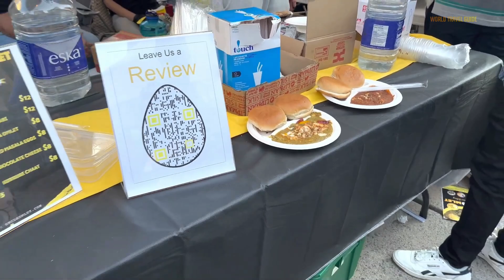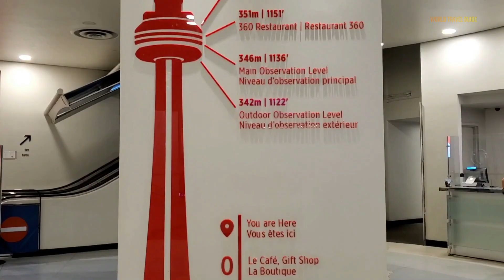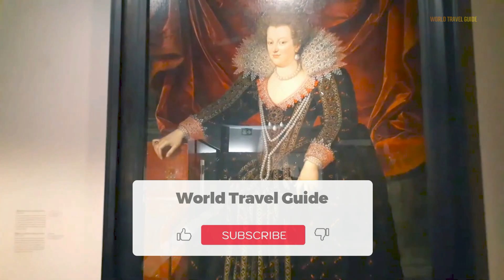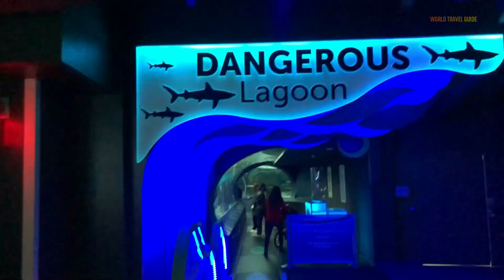TORONTO City Guide | Canada | Travel Guide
Toronto is a famous travel destination located on the shore of Lake Ontario in Canada. Toronto is the largest city in Canada, with a population of over 3 million people, and the fourth-largest city in North America. Toronto is a modern metropolis with a diverse and multicultural population, with over 200 ethnic groups and more than 130 languages spoken.
Toronto is known for its impressive skyline, with towering skyscrapers and iconic landmarks such as the CN Tower. It is also home to world-class museums, galleries, and theaters, as well as a vibrant culinary scene and the famous Toronto International Film Festival (TIFF). Enjoy our Toronto vlog!

0:00 - Intro
1:06 - Transport in Toronto
1:43 - Safety in Toronto
2:12 - Toronto International Film Festival (TIFF)
3:06 - Food in Toronto
3:40 - CN Tower
4:36 - Royal Ontario Museum
5:28 - Casa Loma
6:10 - Hockey Hall of Fame in Toronto
7:00 - Ripley's Aquarium of Canada
7:51 - Toronto Islands